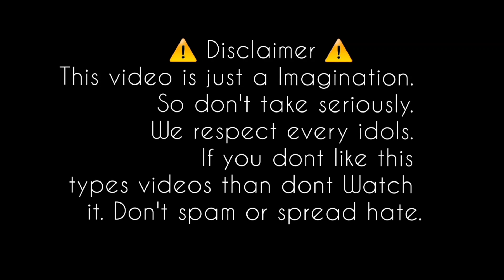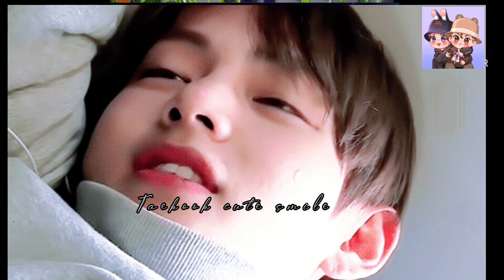cold husband punish cute wife😊 [ hindi explanation] taekookff taekook 43 romance part]